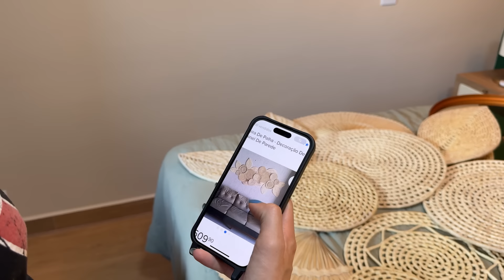OS MÓVEIS FICARAM PRONTOS E COMECEI A PINTURA DA NOSSA CASA NOVA!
🚨Compre seu whey protein com o cupom JOSE para garantir seu desconto

E aí pessoal, belê? No vídeo de hoje eu comecei a pintura da nossa casa! Espero que estejam gostando dos vídeos novos! Um abração e até o próximo!